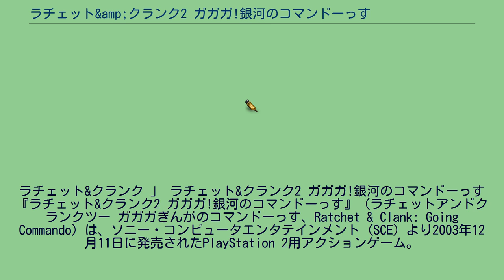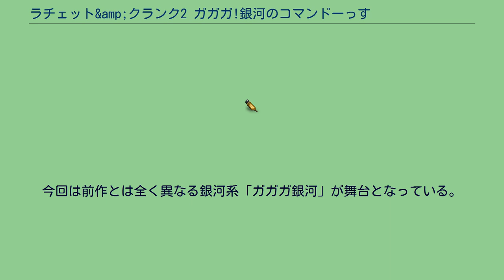ラチェット&amp;クランク2 ガガガ!銀河のコマンドーっす